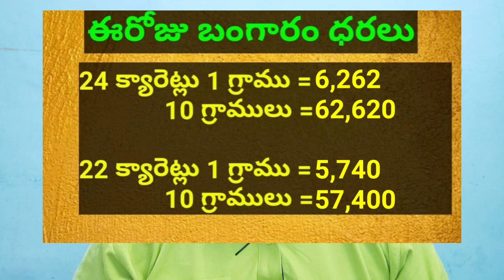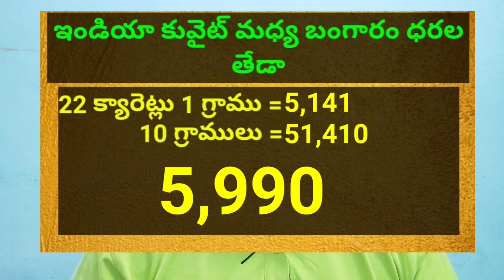కువైట్ & ఇండియా లో ఈరోజు బంగారం ధరలు || Today Gold Price In Kuwait | Gold News 1099 || SukanyaTv